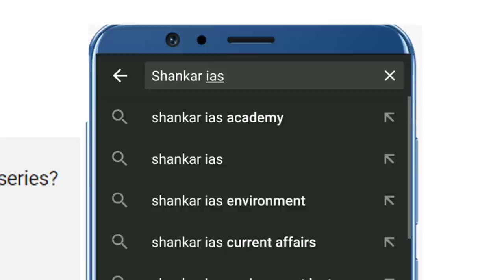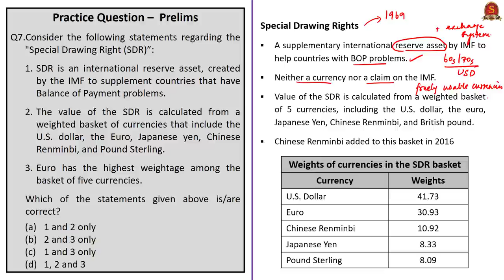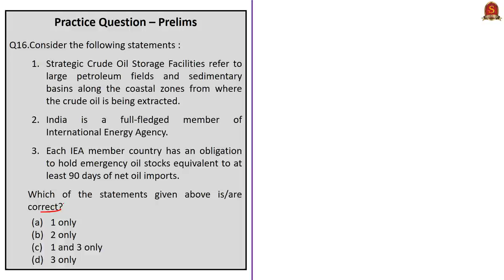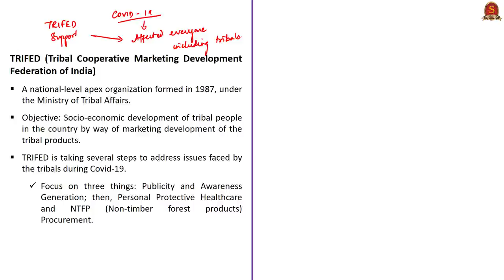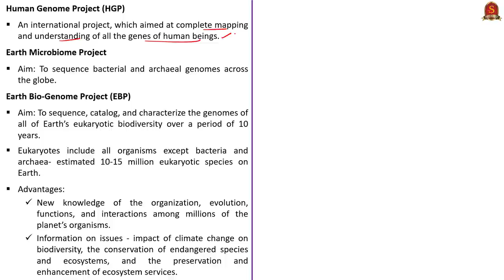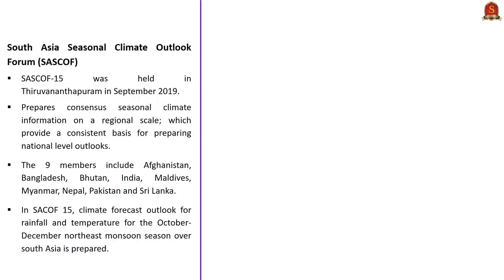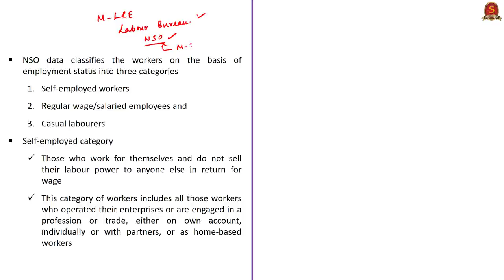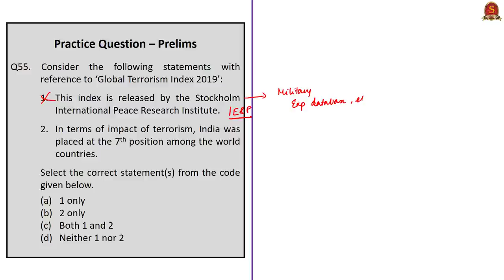Target - UPSC Prelims 2020 Series || Current Affairs || April 2020 || 55 Important Topics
Target - UPSC Prelims 2020 - Current Affairs series will consist of about 500-600 Current Affairs topics sourced from the Hindu, the Business Standard, various Government sources like PIB, NITI Aayog, Ministry websites, etc.
The video presents important 55 Current Affairs topics for the month of April - 2020 is presented in MCQ format along with necessary information required from UPSC Prelims perspective.

Each such sessions will consist of at least 50 Current Affairs topics chosen from each month starting from July 2019 till April 2020, simplifying your efforts to clear the UPSC Prelims 2020.

Time-Stamping of Questions:
Q1. Gulf Cooperation Council - 01:27
Q5. ICOMOS - 18:23
Q10. SVAMITVA Scheme - 38:12
Q15. SunRISE - 53:06
Q20. SATYAM - 01:14:32
Q25. National Road Transport Network - 01:26:43
Q30. Earth Bio-Genome Project - 01:52:44
Q35. Zangmu Dam - 02:14:26
Q40. YUKTI portal - 02:27:47
Q45. Fiscal Deficit - 02:45:27
Q50. NEER, REER - 02:59:11
Q55. Global Terrorism Index –03: 14:45